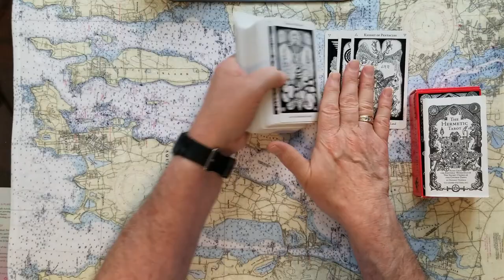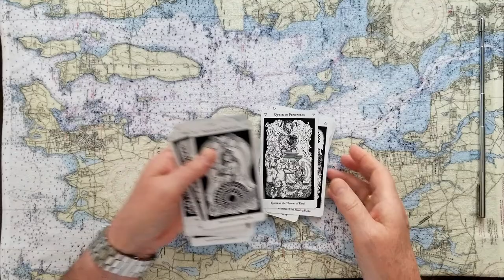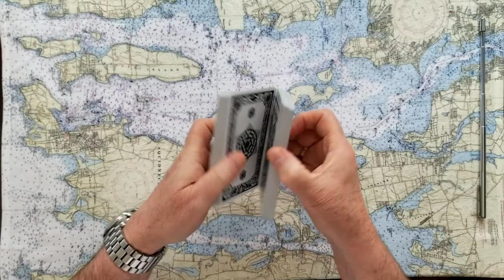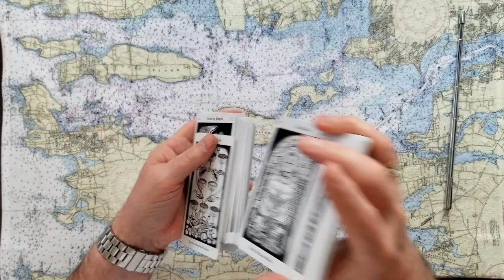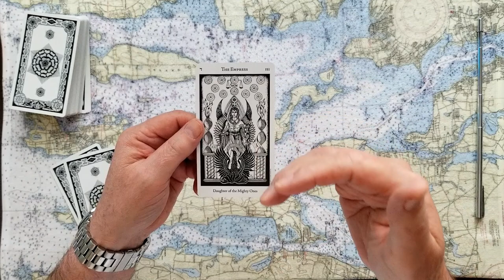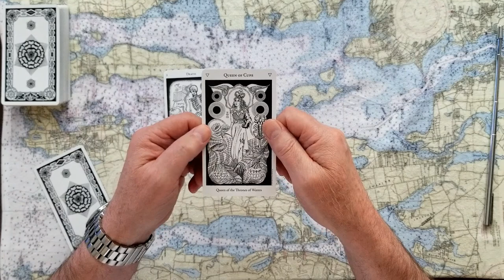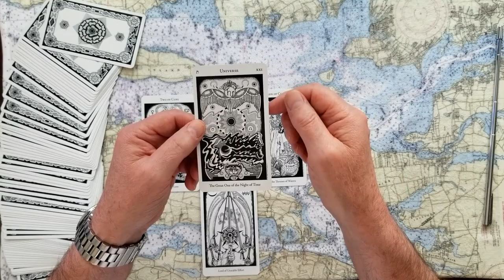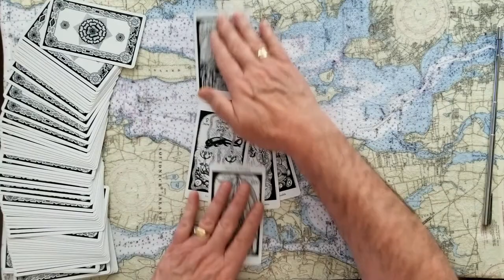Pt.1of3 Dan Scavino aide of Donald Trump and the January 6th Commission sudpoena Tarot Card Reading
Pt.1of3 Will Dan Scavino, Donald Trumps Deputy Chief of Staff for Communications, Dodge the January 6th Commission Subpeona? Tarot Card Reading, Intuitive Tarot.